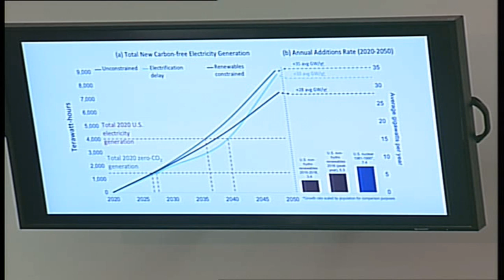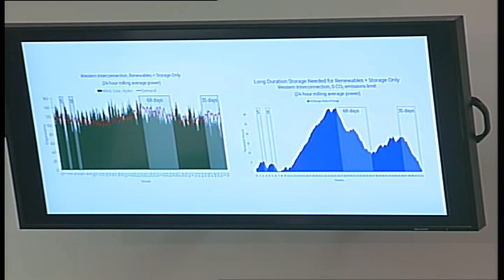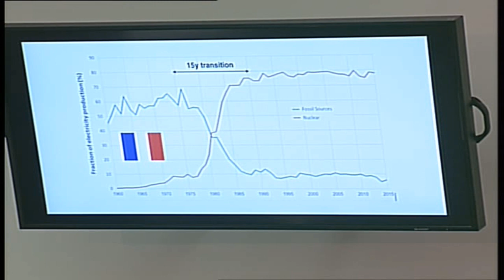Building a 100 Percent Clean Economy: Advanced Nuclear Technology’s Role in a Decarbonized Future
The Committee on Energy and Commerce is the oldest standing legislative committee (established 1795) in the U.S. House of Representatives and is vested with the broadest jurisdiction of any congressional authorizing committee.

Today, the committee has responsibility for matters including telecommunications, consumer protection, food and drug safety, public health and research, environmental quality, energy policy, and interstate and foreign commerce among others.

The committee is led by E&C Chairman Frank Pallone (D-NJ) and E&C Republican Leader Greg Walden (R-OR).